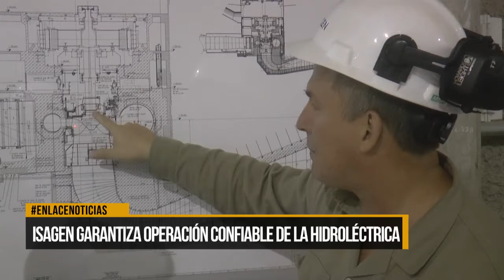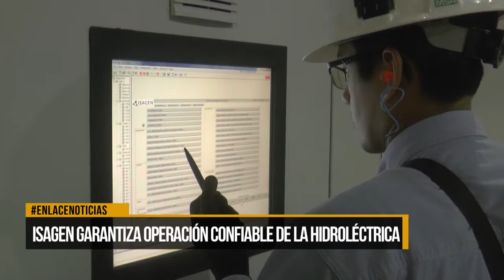Isagen garantiza operación confiable de la hidroeléctrica